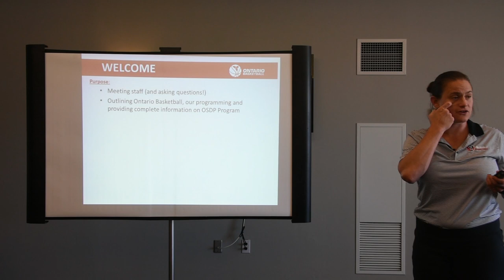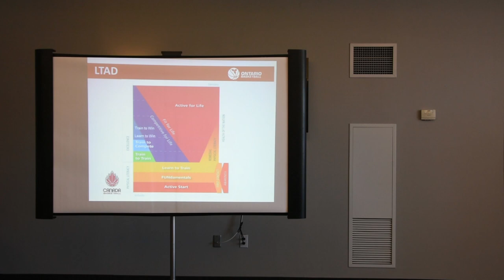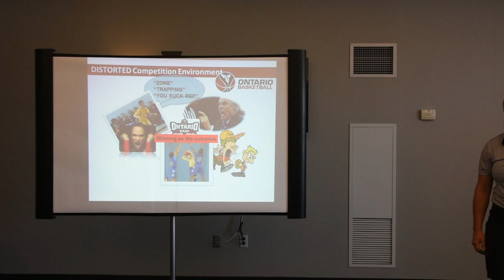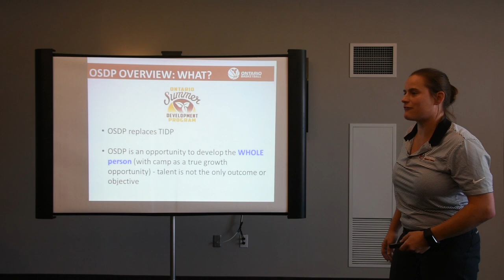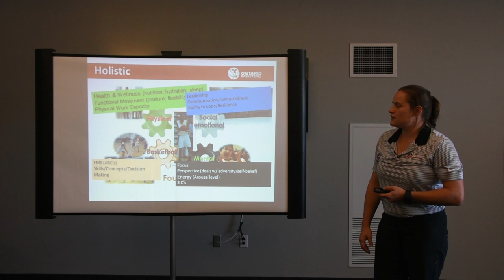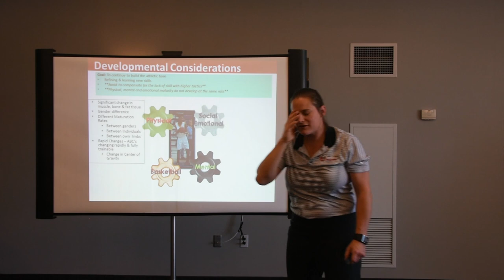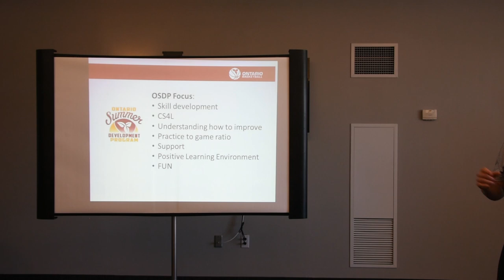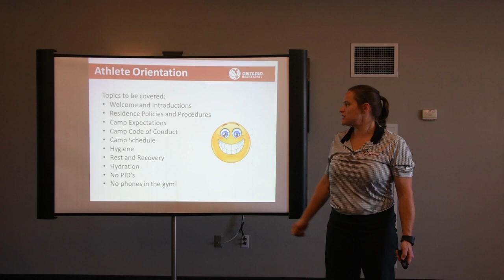Lessons for Learn to Train Parents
Video of the presentation given to parents at the start of Ontario Summer Development Program camp. Ontario Basketball's Director of Basketball Development, Lindsay Walsh explains OBA's commitment to long-term athlete development according to Canadian Sport 4 Life values and holistic development of youth.